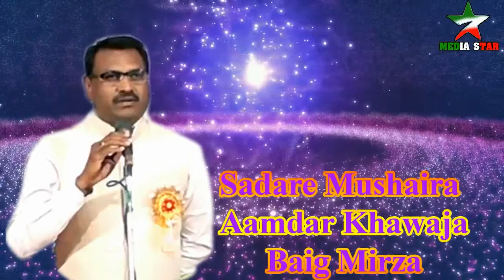2019 मै इस Naat का कोई रिकॉर्ड नही तोड सकता है Farooq Raza l Darwah Mushaira 2019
M.m College  Darwah Mushaira 2019 Record By Syed Umair 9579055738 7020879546